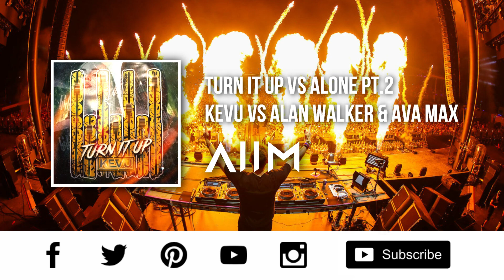Alan Walker & Ava Max - Alone Pt.2 VS Kevu - Turn It Up (A2M Mashup) 2020 Mashup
Download Link - Drop mail i will send you Download link !

Hello my friends! I hope you guys are having a great day! Today I'm back with something very different, this is a very exclusive content only for you guys,
I hope you like it because it took me so long for this one, enjoy